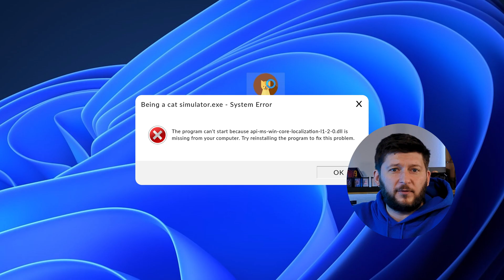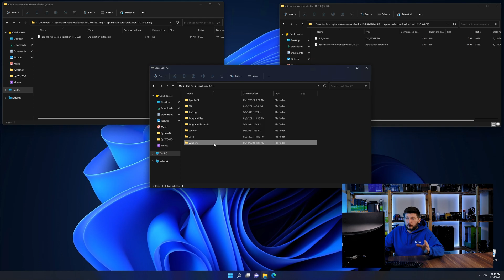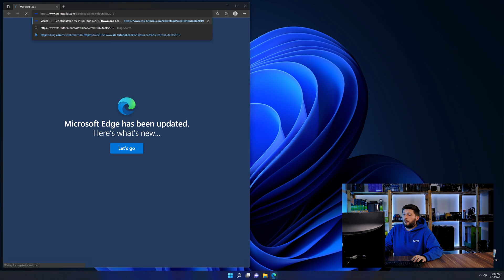api-ms-win-core-localization-l1-2-0.dll Error Windows 11 | 2 Ways To FIX | 2021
Are you getting a api-ms-win-core-localization-l1-2-0.dll is missing from your computer Error on Windows 11, 10, 8, or 7 because you tried to open up a game like PUBG, Fortnite, or a Program like Skype or Apache? No Problem! Let's fix your error and resolve your issue!

Method 1

- - Steps - -

- Download the file according to your system:
- Copy/Paste the file/s into the designated folder:
     -- 32-Bit Windows:
          - 32-Bit Version - C:\Windows\System32
     -- 64-Bit Windows:
          - 32-Bit Version - C:\Windows\SysWOW64
          - 64-Bit Version - C:\Windows\System32

--- Method 2

- - Steps - -

-- Timestamps --
00:00 Intro api-ms-win-core-localization-l1-2-0.dll Error
00:30 Fixing api-ms-win-core-localization-l1-2-0.dll Method #1
01:40 Fixing api-ms-win-core-localization-l1-2-0.dll Method #2
03:00 Outro